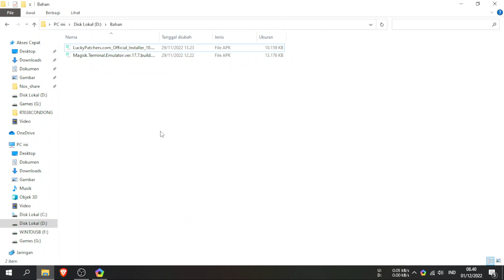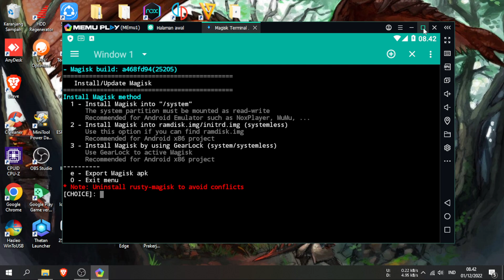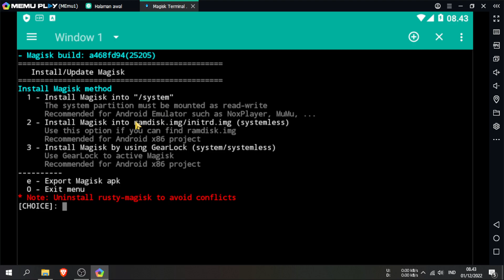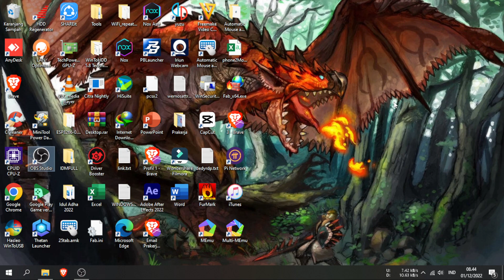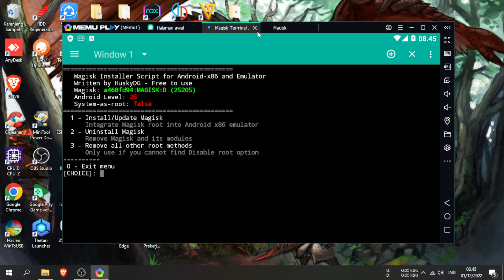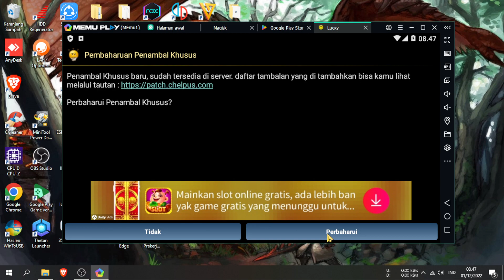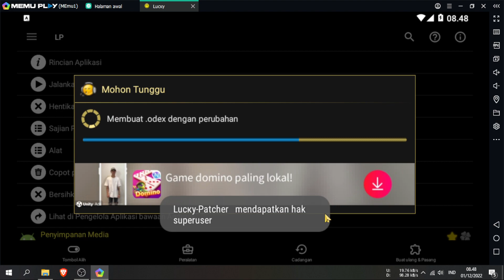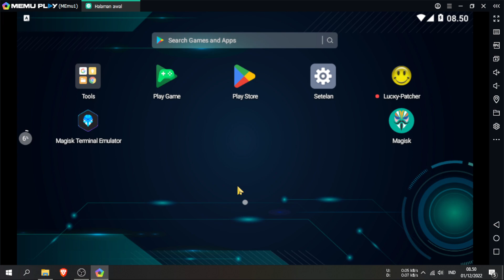Cara Memasang Magisk di Emulator MEMU PLAY TERBARU 2023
Tutorial ini akan membahas langkah-langkah untuk memasang Magisk di LDPlayer, sebuah emulator Android untuk PC. Magisk adalah alat yang digunakan untuk mendapatkan akses root pada perangkat Android, yang memungkinkan pengguna untuk mengakses fitur dan pengaturan sistem yang lebih dalam. Di LDPlayer, Magisk dapat dipasang untuk memberikan akses root pada emulator, sehingga pengguna dapat menggunakan aplikasi dan game yang memerlukan perangkat yang telah di-root. Dalam tutorial ini, Anda akan dipandu langkah demi langkah untuk memasang Magisk di LDPlayer.